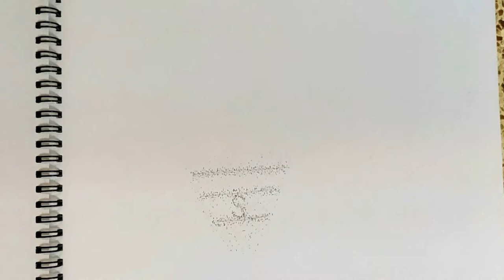I used 5000 dots in a drawing । Dot art of Mushfiqur Rahim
This is the art of player Mushfiqur Rahim.I used only dot to draw this portrait.

You can draw this kinds of art by using gel pen or ballpoint pen.I think,this tuturial will help you to gather idea about dot Art.

You can see rest of my art video.